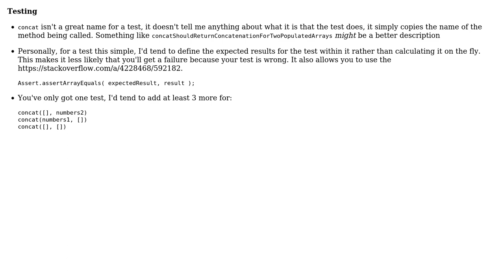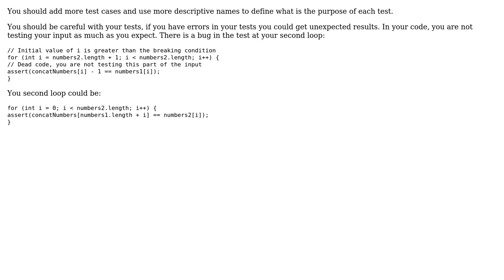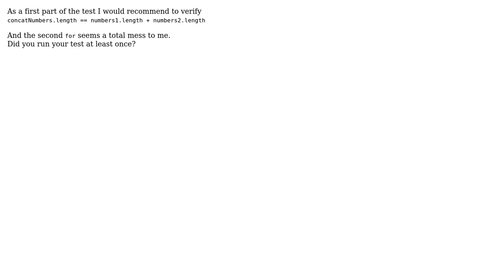Code Review: Unit testing for concatenating two int arrays (4 Solutions!!)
Code Review: Unit testing for concatenating two int arrays

With thanks & praise to God, and with thanks to the many people who have made this project possible! | Content (except music & images) licensed under CC BY-SA | Music | Images & others | With thanks to user PacificNW_Lover user Joop Eggen user forsvarir user David SN user CiaPan user 200_success and the Stack Exchange Network Trademarks are property of their respective owners. You are responsible for your own actions.